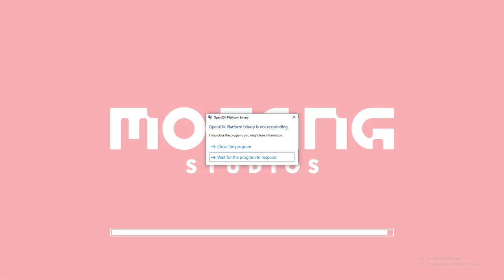Minecraft Modpack (IronBerry- Expert) Let's Play Part 1 Homespun And Clay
My Youtube Schedule: N Media Pages;
Uploading Schedule:
Minecraft-Mon {Minecraft 1.20 Vanilla LP/Custom Maps/Minecraft Dungeons N other survival games?}, [LP]
Indie Tue-{Wolfenstein (2009)/ Vampry} [LP],
Modpack Wensdays Games: Minecraft Mod-Pack; {Abyss Hunter}
Throwback-Thurs-{halo CE/Half Life} [LP],
Friday-{Cod BO3 Custom zombie's} [LP],
Sat- Other Possible LP's; [Xbox;Siege, Halo/PC;valorant,csgo]

My Xbox GamerTag: ask me for it!
My Steam: john123381
My discordtag: #7103
My Discord Chat Room
Chat with other and learn new thing's